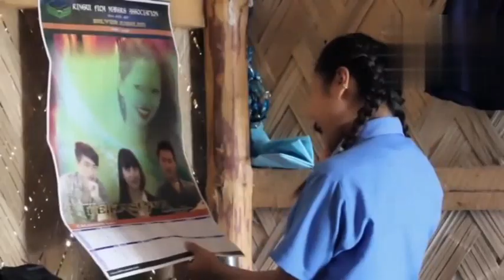A Romantic Film|| NAMIKYAN WUI KHAMATHA (A)